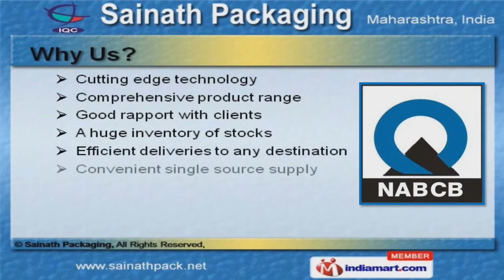Packaging Solutions by Sainath Packaging Pune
Welcome to Sainath Packaging, Manufacturer & Exporter of Wooden Pallets & Boxes. We are an ISO 9001:2008, NABCB certified company. established in the year 2007, at Pune. East Asia & South East Asia are some of our major markets. Comprehensive product range, Good rapport with clients & efficient deliveries to any destination make us stand apart from also-rans. We offer a splendid range of Wooden, Packing Material Products & Wooden Boxes. Our Wooden Packing Products are in huge demand across the global markets. We also provide Packing Material Products that are available at affordable prices. Along with that we offer Wooden Pallets that are well known for their durability. Our Wooden Boxes are widely acclaimed in the market. Heavy Nut Bolting Boxes offered by us are cost effective.